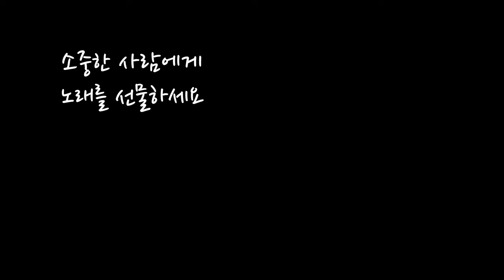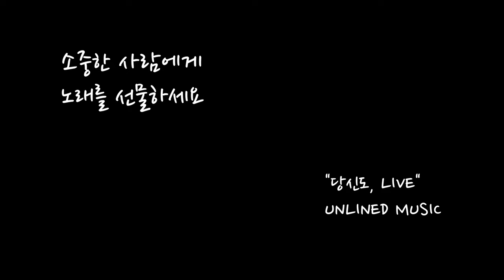흰수염고래 | ”당신도, LIVE" 첫번째 선물 | 노래를 선물하세요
소중한 사람에게 노래를 선물하세요

안녕하세요 언라인드 뮤직입니다.
새롭게 시작하는 프로젝트 "당신도, LIVE"의 첫 번째 에피소드입니다!
첫 번째 "당신도, LIVE"의 신청자는 언라인드 뮤직의 기획과 영상을 책임지고 있는
손수인 PD님이 흰수염고래를 직접 불러주셨습니다..
색소포니스트 이진우 님이 편곡과 색소폰연주 및 기타연주를 해주셨고
10대때부터 친구이자 기타리스트인 김정현 님이 참여해 주셨습니다.

마포대교 위에서 진행하려 했으나 당일 기상 상태로 인해 불가피하게 실내에서
진행하게 되었습니다.

YB의 흰수염고래의 노랫말 처럼 우리 모두 흰수염고래 처럼 그런 사람이
되었으면 좋겠습니다.

"그래도, LIVE"의 미니코너 "당신도, LIVE"를 기획하게 되었습니다!
우리 모두 가장 가까운 사람에게 먼저 마음을 표현한다면
OECD 국가 중 자살률 1위라는 오명을 씻어낼 수 있지 않을까? 라는 생각을 했습니다.
남녀노소 누구여도 상관없습니다.
어떤 노래여도 상관없습니다.
'나에게 가장 위로되었던 노래'
'힘들어하는 내 친구에게 들려주고 싶은 노래'
'표현하기 힘든 부모님께 들려드리고 싶은 노래'
등등
직접 오셔서 마포대교에서 노래로 표현하세요!

참여 문의는
혹은
저희 영상에 댓글을 남겨주세요!